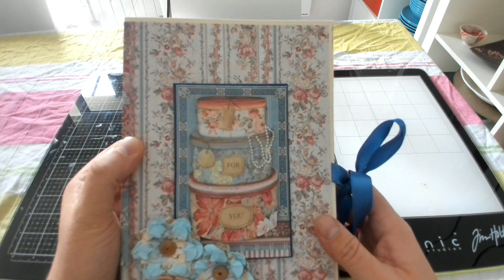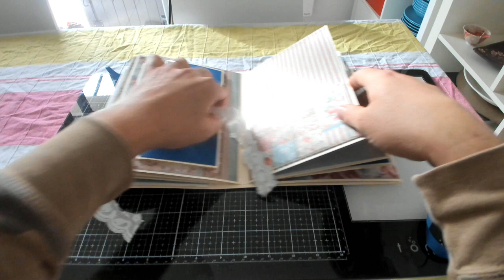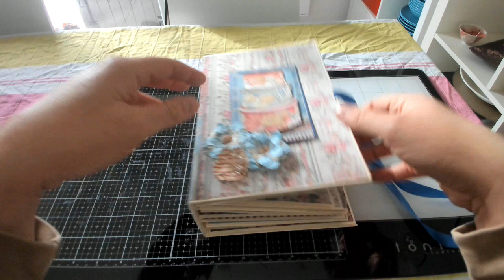ALBUM GRAND HÔTEL 80 PHOTOS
ma boutique

Avec  le code handman vous avez 5€ de réduction sur 40€ sur le site custodeco.com

Eh bisous ah bisous bisous